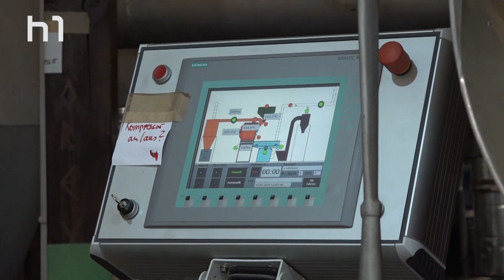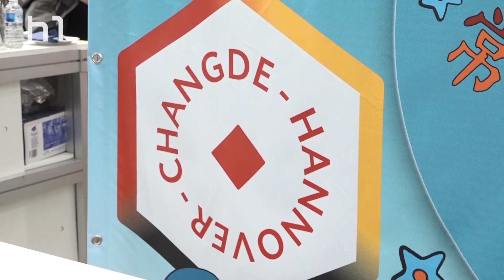Von der Bohne in die Tasse – Kaffeekultur in Hannover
Kaffee ist Genussmittel Nummer eins in Deutschland. Egal ob Filtermaschine, Kaffeepads oder als Instant-Pulver: Kaffee gibt es in mehreren Varianten. Dabei trinkt jeder Deutsche circa 160 Liter Kaffee im Jahr. Damit ist das Heißgetränk noch beliebter als Wasser oder Bier. Wir haben uns eine regionale Rösterei in der Region Hannover angeschaut, die sich von der industriellen Massenproduktion unterscheidet.

 Redaktion: Frederik Eichholz
 Kamera: Lukas Liedtke und Kiyano Hassan
 Schnitt: Lukas Liedtke